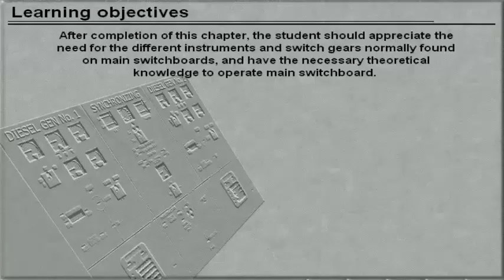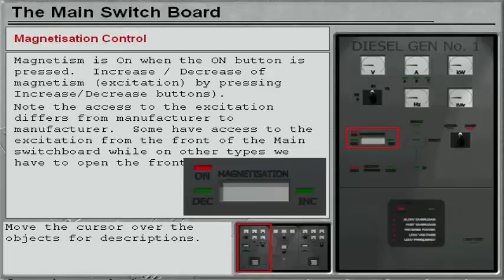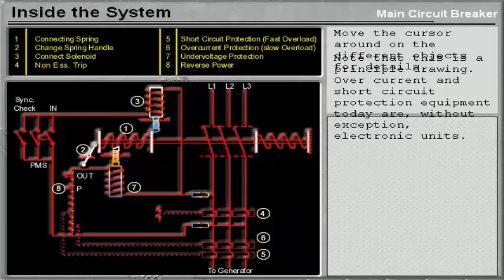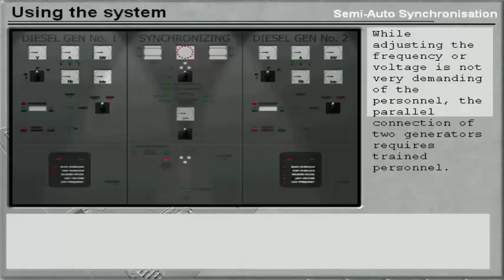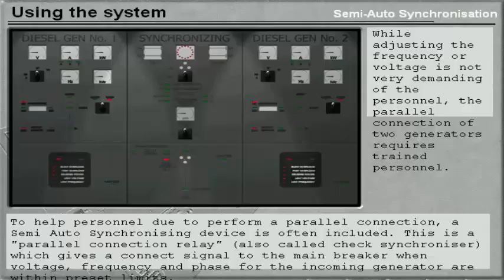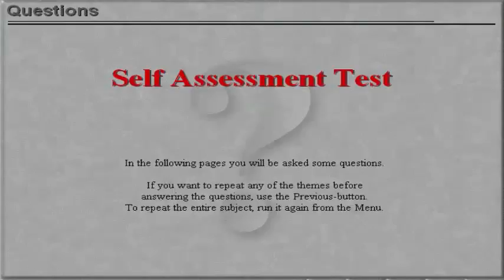How to Operate Main Switchboard of Electric Power Plant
After completion of this chapter, the student should appreciate the need for the different instruments and switch gears normally found on main switchboards. and have the necessary theoretical knowledge to operate main switchboard.